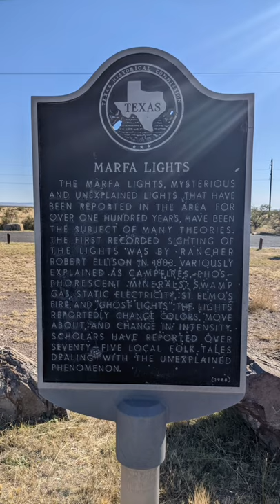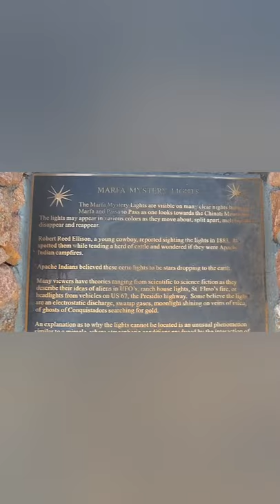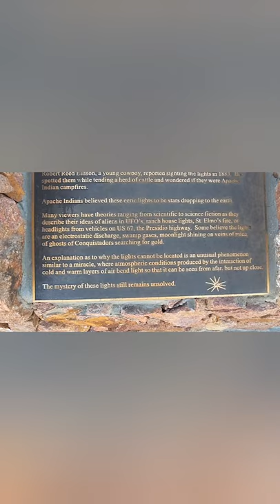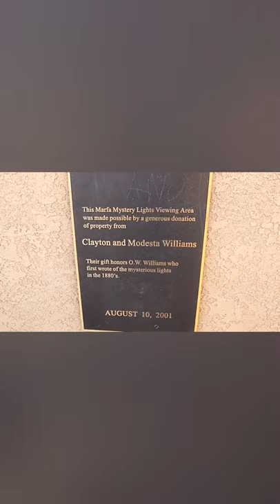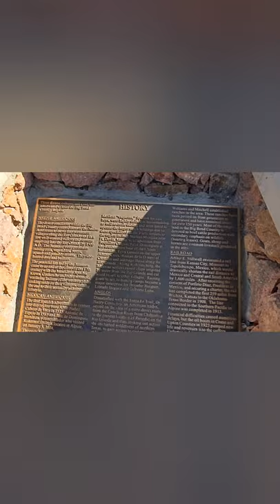Marfa Lights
Visiting the Marfa Lights observatory outside of Marfa, TX.
The nighttime footage was trash so I scraped it.